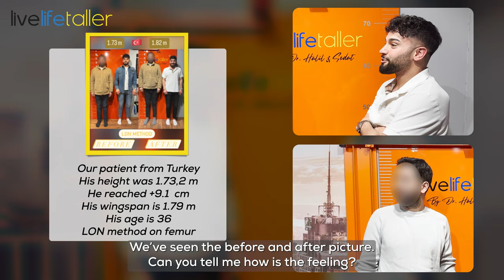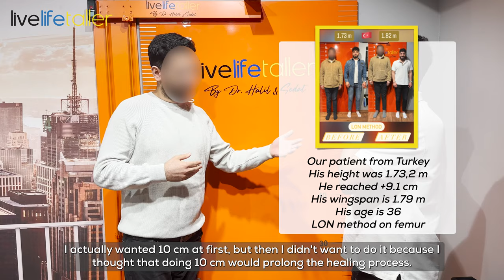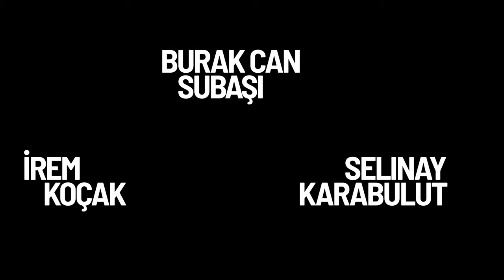İNSANLAR BOY KOMPLEKSI YAŞADIKLARI İÇİN MI BOY UZATMA AMELIYATI OLUYORLAR?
Our patient from Turkey has reached his goal +9.1 cm on femur with LON method. He talks about the process of his own limb lengthening and how happy he is with this new height.

🔷🏩We, the team of Livelifetaller, Sedat Ilhan and Dr Halil Buldu  consisting of physiotherapists, health consultants (who have had lengthening surgery by themselves), medical professionals, nutritionists, psychologists, a whole organizational team are at the patient’s side on his way before and after the operation. With over 4300 successful surgeries, a team of experts, the latest technology and the most modern hospitalsare we are number 1 in cosmetic limb lengthening surgery worldwide. We operating with the following methods: Precice 2
Lon method.

Other orthopedic surgeries:
🔸Limb correction:
- Bow legs ( genu varum)
- X-legs/ Knock-knees (genu valgum)
🔸Limb discrepancy correction
🔸Rotation deformity correction
🔸Foot Ankle deformity correction

📲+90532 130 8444 free Consultation and all Information about the Surgery

💵💶For Price details please write us a DM